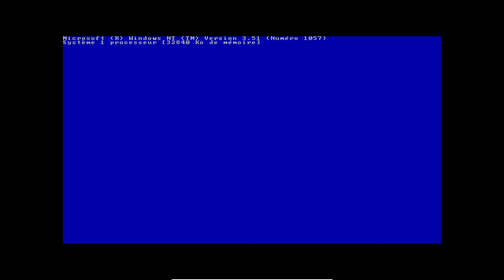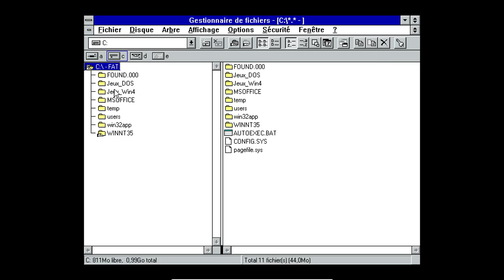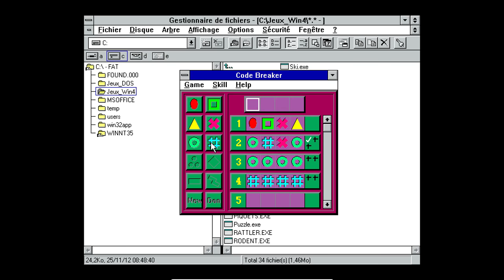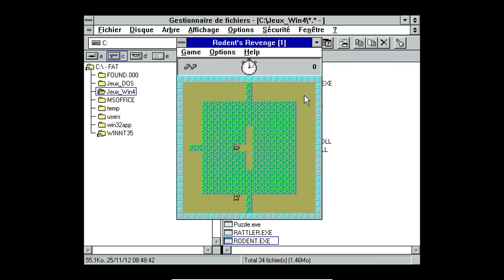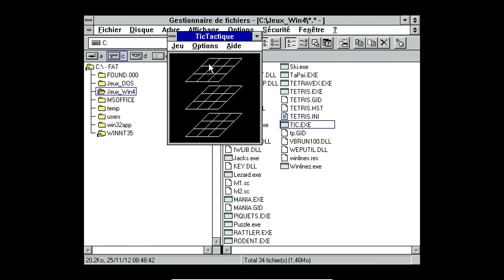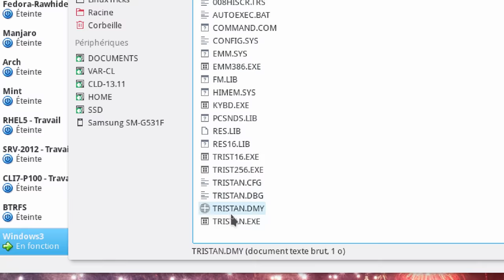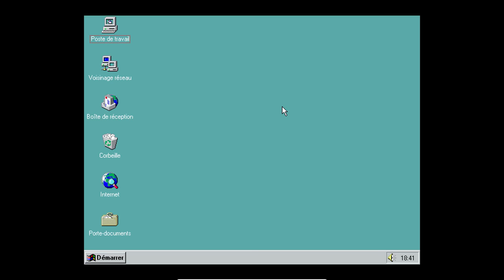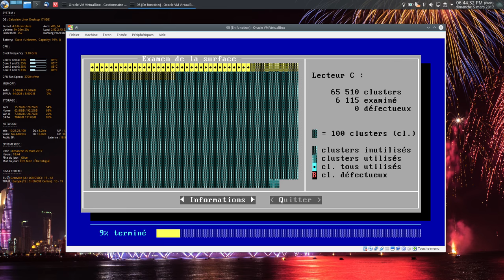Quand j'ai commencé l'informatique : Windows 3, Excel 4, Jeux DOS, Scandisk, Defrag